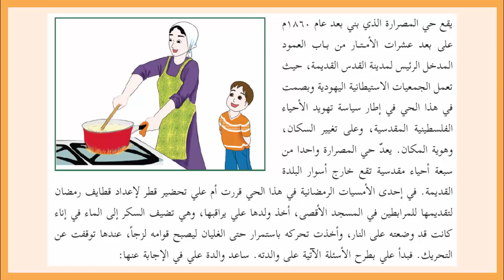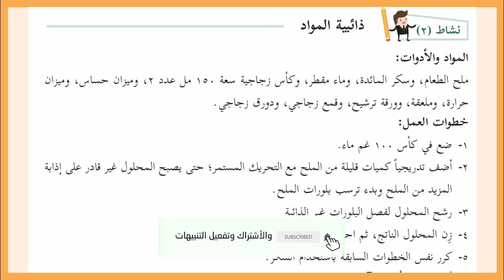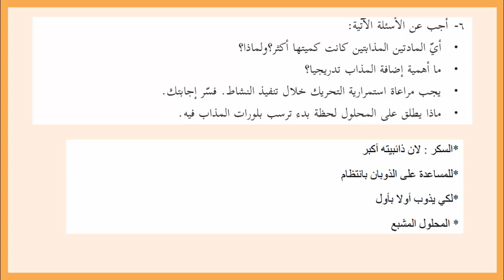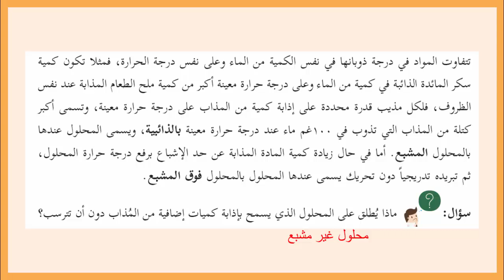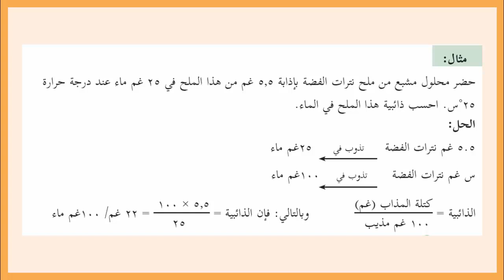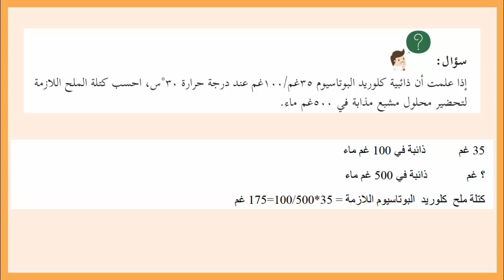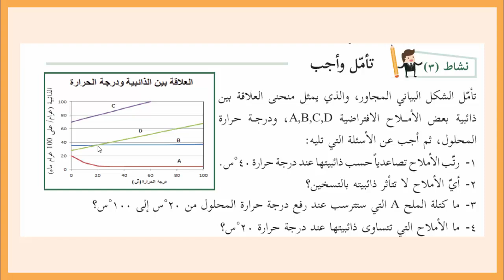شرح و حل أسئلة درس الذائبية | العلوم | الصف السابع | الفصل الثاني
رابط موقع الباتريون لمن يريد دعم القناة :
حلول و شرح كتب المنهاج الفلسطيني الجديد الصف السابع الفصل الثاني